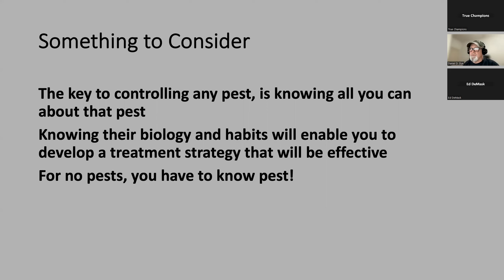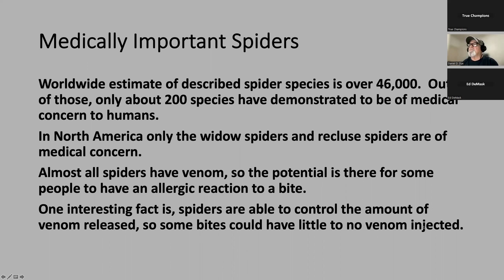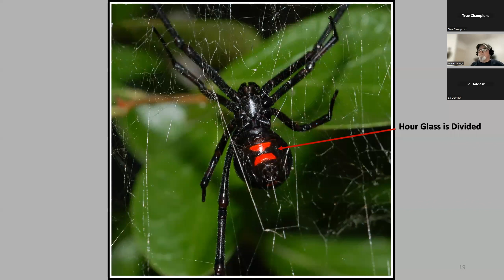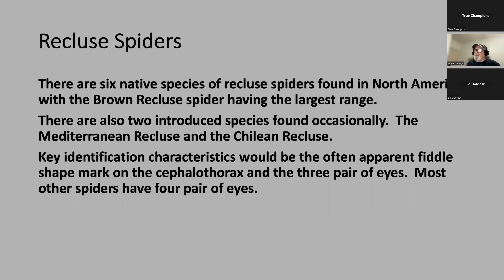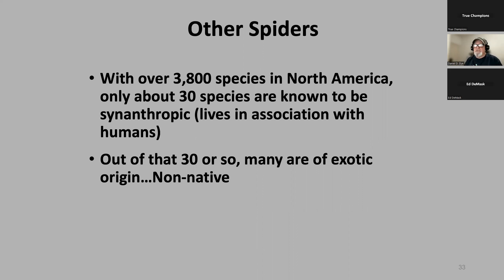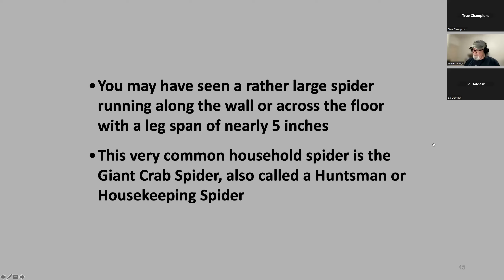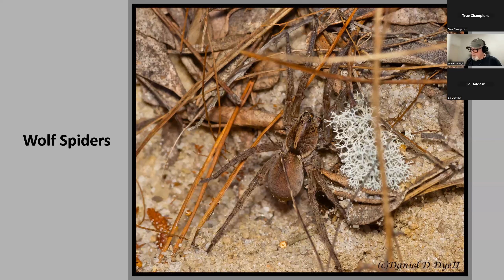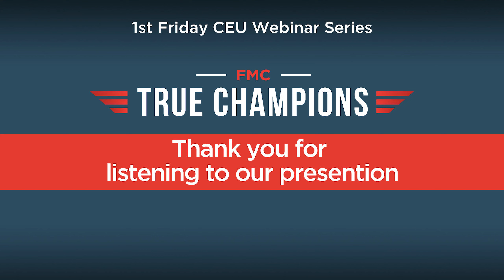First Friday February 2023 Spiders…Gotta Love 'Em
Daniel Dye presents on spiders in our February 2023 installment of FMC First Friday.